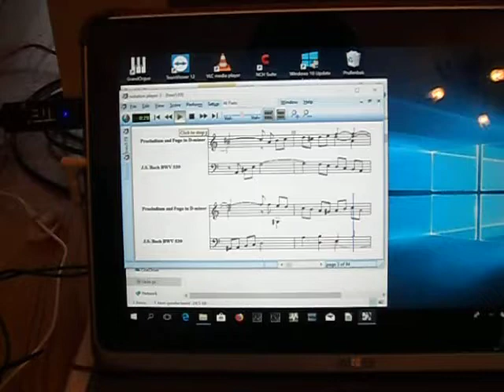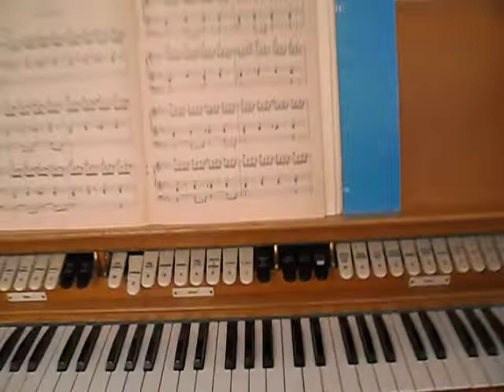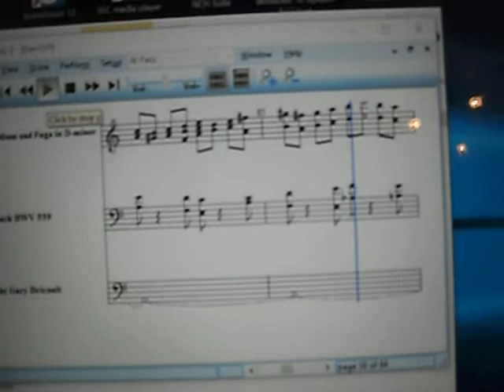SDC15694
Een stuk van Bach gespeeld via MIDI op mijn pijporgel in opbouw.